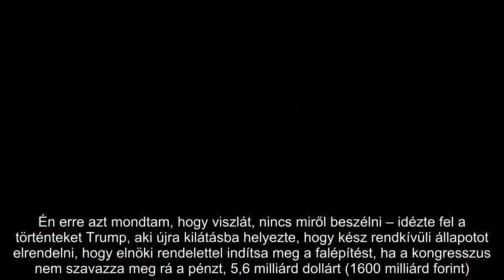„Nincs miről beszélni” – Trump egy villámtalálkozó alatt rendezte le a házelnököt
Washington — Nem sikerült megállapodni a mexikói határra tervezett falról és a részleges kormányzati leállás feloldásáról Donald Trump (72) amerikai elnöknek Nancy Pelosi (79) demokrata házelnökkel, ugyanis Trump rövid idő alatt faképnél hagyta tárgyalópartnerét.
– Megkérdeztem, hogy ha most gyorsan újraindítjuk a dolgokat, akkor megszavazzák majd a határbiztonsági intézkedéseket, köztük a falat vagy az acélkerítést? Nancy azt mondta, hogy nem. Én erre azt mondtam, hogy viszlát, nincs miről beszélni – idézte fel a történteket Trump, aki újra kilátásba helyezte, hogy kész rendkívüli állapotot elrendelni, hogy elnöki rendelettel indítsa meg a falépítést, ha a kongresszus nem szavazza meg rá a pénzt, 5,6 milliárd dollárt (1600 milliárd forint).
Egyezség híján már a huszadik napja tart az amerikai kormányzat részleges leállása, mivel a demokraták nem hajlandók megszavazni a falépítés költségét, Trump pedig emiatt nem írja alá a költségvetést. #„Nincs, miről, beszélni”–Trump,